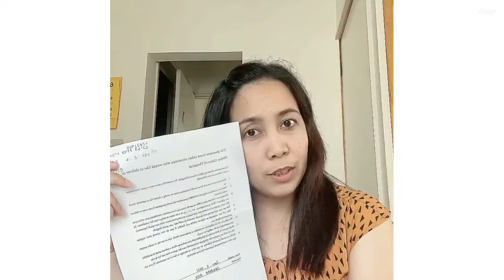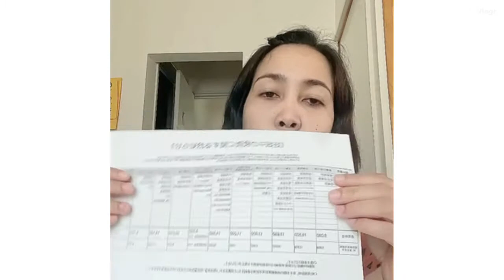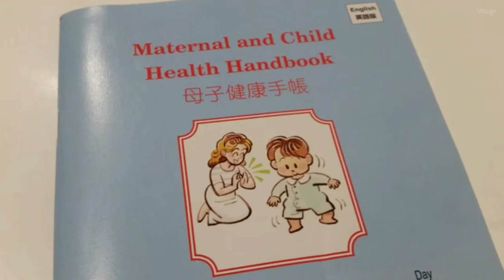GIVING BIRTH IN JAPAN FOR THE 1ST TIME Information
Ebina Gen Hospital